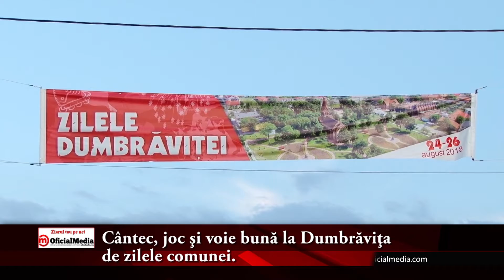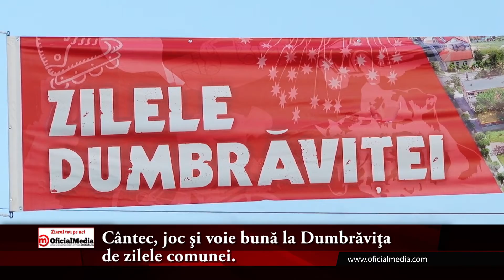Cântec, joc şi voie bună la Dumbrăviţa de zilele comunei.